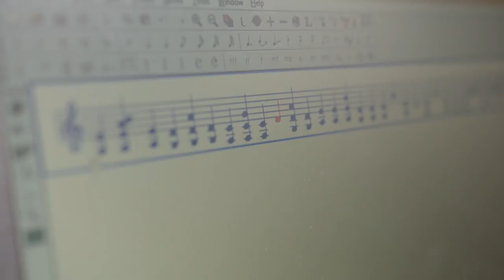HLZ UNIVERSALIS WERVINGSFILM 2017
Wervingsfilm HLZ Universalis 2017
Open dagen di 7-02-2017 van 16:00 tot 19:00
wo 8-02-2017 van 13:30 tot 17:00

Regie en Productie: Remon Klik / Camera: Jim Stuurman
First AC: Kasper Stegeman/ Geluid: Wim Jonker
Licht: Wiegert de Vries/ Licht assistenten: Lola Mooij en
Kasper Stegeman/ Montage: Tobias Cornelissen en Remon Klik